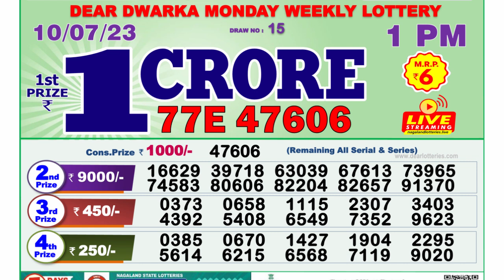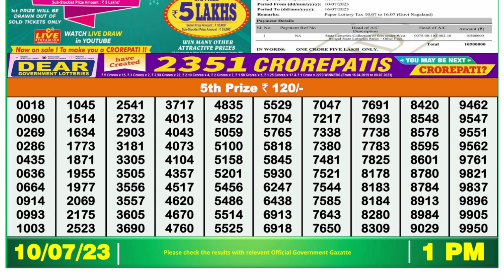🔴 Lottery Sambad Live 01:00pm 10/07/2023 Morning Nagaland State Dear Lottery Result Pdf Download